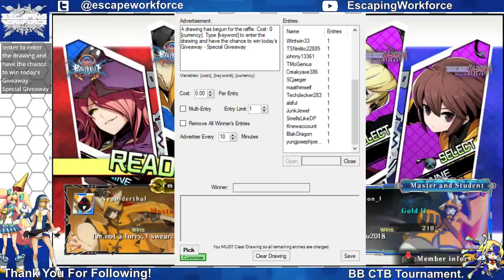Blazblue Cross Tag battle Pro Cup Qualifier #9 Grand Final Nyan_derthal Vs I_Elyon_l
| 4:00PM PST Thursday to Friday 🏆

Nyan_derthal Vs I_Elyon_l

Blazblue open online tournaments every friday at 4 pm pst